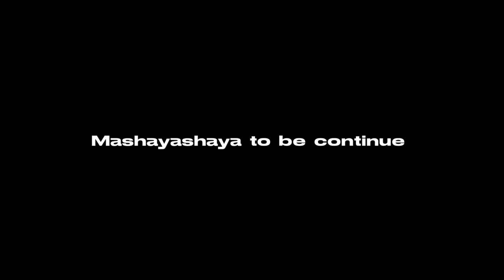Mashayashaya episode 2 Extra